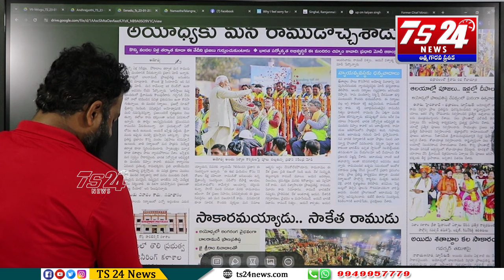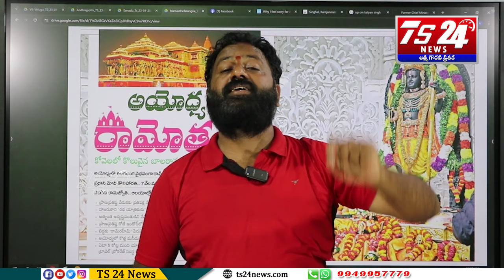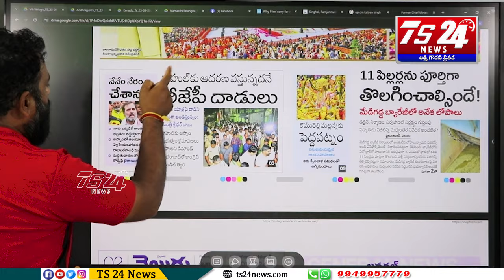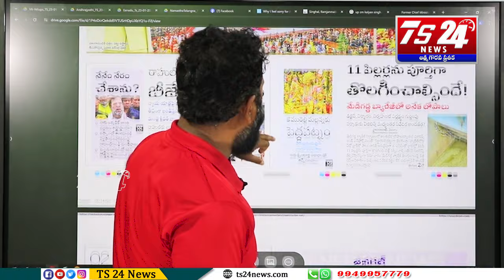రామ మందిర నిర్మాణం చాటున చరిత్ర దాసిన అసలైన చరిత్రప్రతొక్కరూ గుర్తుపెట్టుకోవాల్సిన అంశాలు|TS24 News